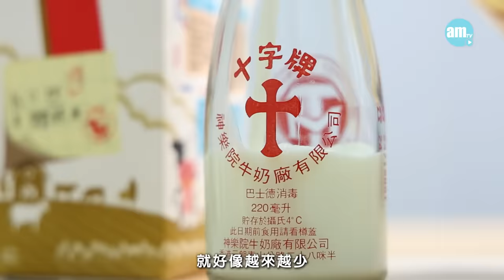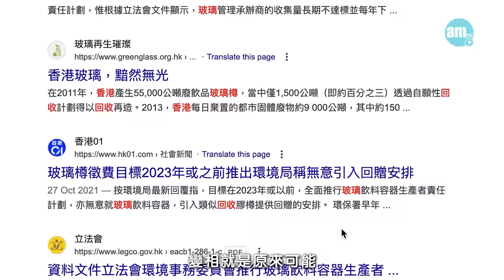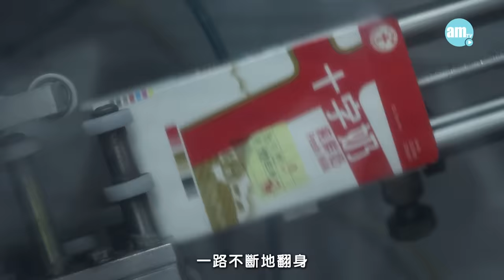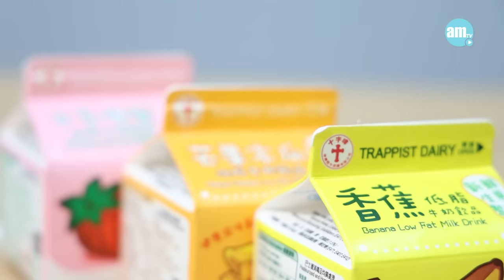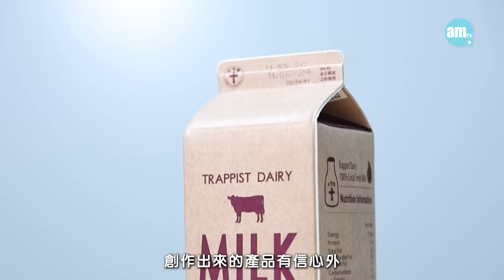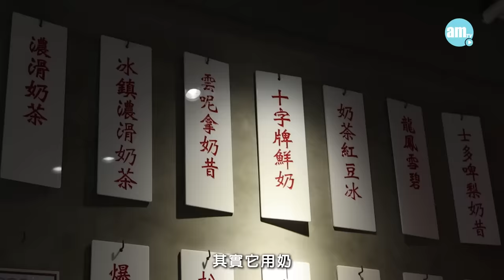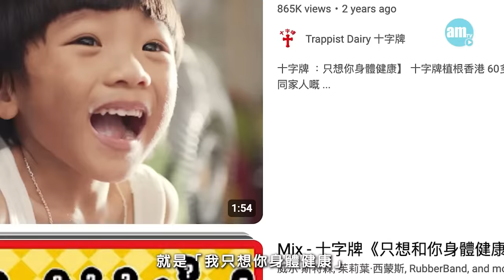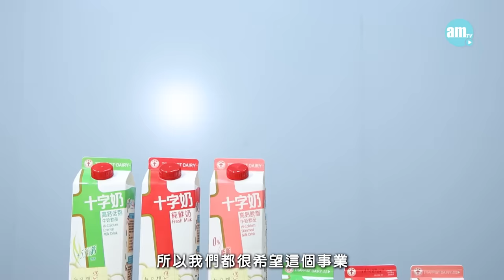香港製造｜玻璃樽牛奶一定好飲過屋仔包裝牛奶？點解市面上越來越少玻璃樽鮮奶？香港本地奶源嘅鮮奶可以係邊到揾到？十字牌嘅誕生原來係嚟自大嶼山嘅一間修會？點解堅持喺香港製造？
香港品牌 香港製造
不知道大家有沒有發現，香港市面上玻璃樽包裝的牛奶越來越少呢？為甚麼會有這個現象呢？而玻璃樽牛奶比起紙盒包裝的牛奶，味道上又有沒有差別呢？今集《香港製造》就找了兩位同事來實測兩者的分別，並選岀自己的喜好，但其實記者只是把屋仔包裝的牛奶倒入玻璃樽，但兩人竟不約而同選擇同一款。究竟為何會有這種現象呢？為了找到答案，記者便到元朗大生圍的十字牌廠房找答案。

bmgproductionmusic